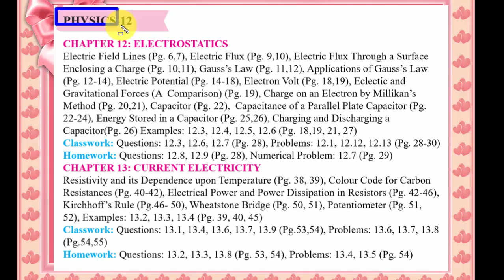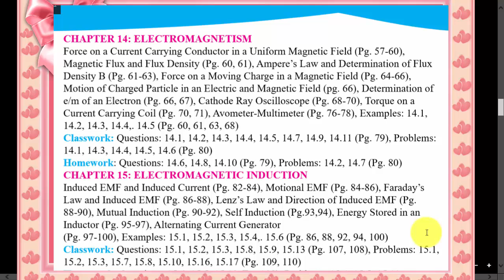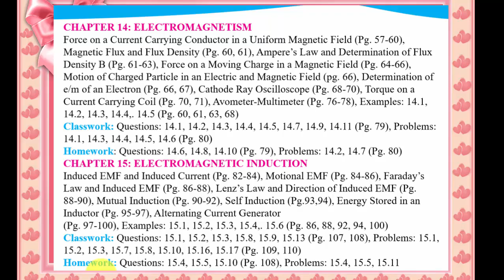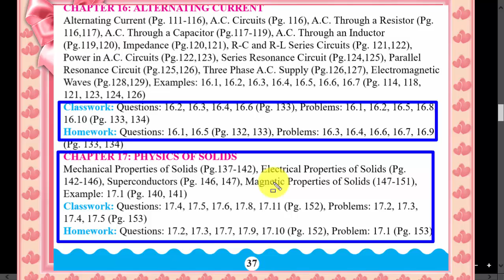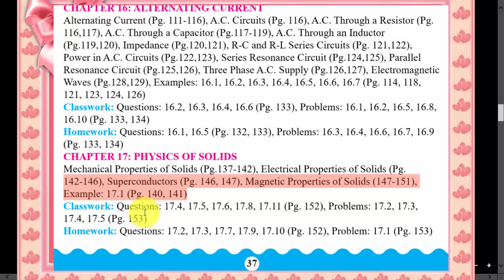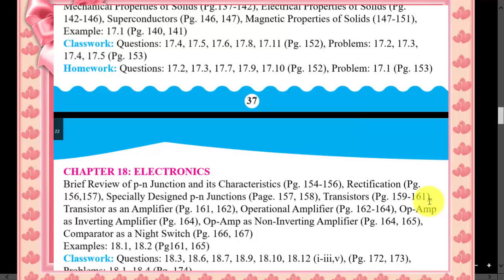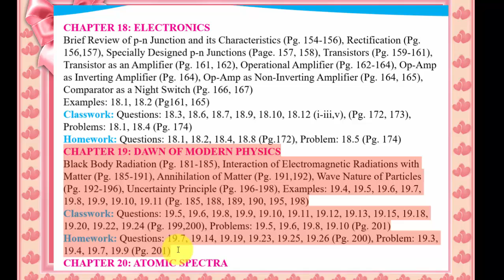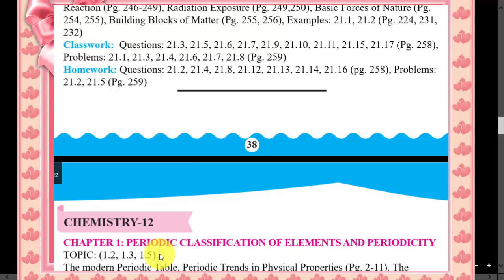Smart syllabus Physics Class 12 Fa fsc All Punjab Board,Fa fsc part 2 Physics punjab Board syllabus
Aj Me apk leay Class 12 Ka physics ka syllabus Laya Hoon Umeed ha apko pasnd aye ga
Smart syllabus 2020,New smart syllabus 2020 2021,